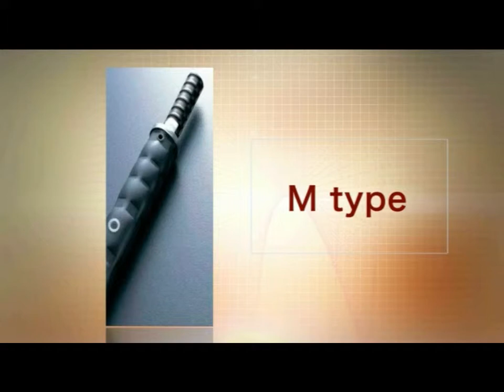Rebar Coupler splice Geothermal Coal Power Plant,Indonesia, Malaysia, Vietnam